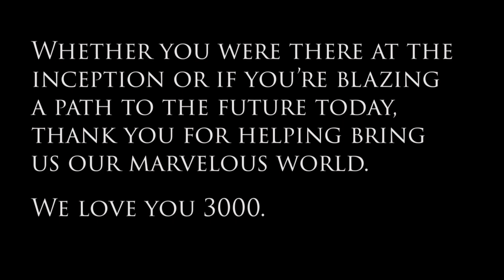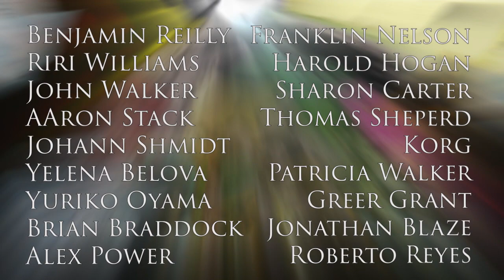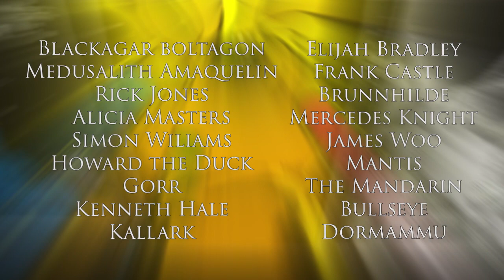The Greatest Marvel 80th Tribute of all time (for real though) | TtS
This is a tribute to Marvel Comics for their 80th anniversary. It also happens to be the best of any other tribute currently out there. I'm sorry, I can't elaborate further at this time.

Reupload cause I made a dumb mistake in the last version. I probably could've said nothing and gotten away with it, but we're all about transparency here.